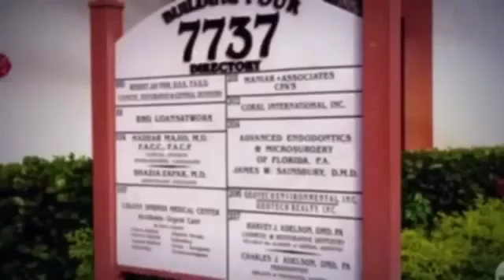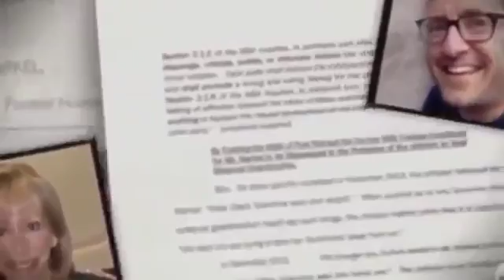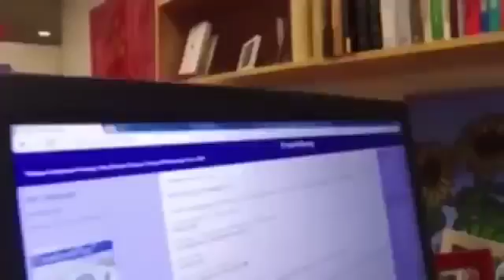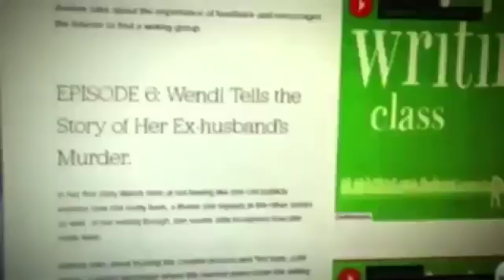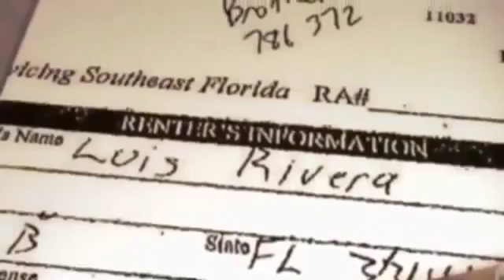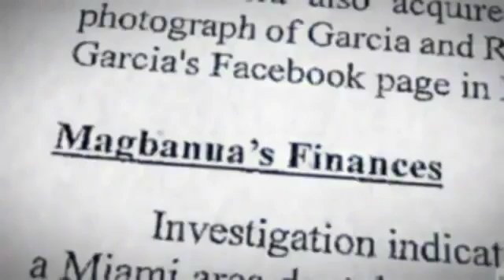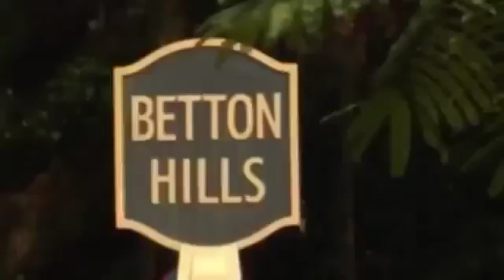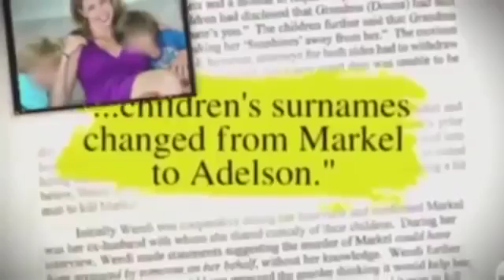20 20 Inlaws and Outlaws